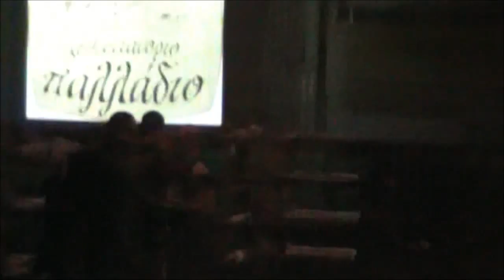Ultra Fighters Team Lazaros Stalios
Old School Fighting, Kavala 26/4/2013. Lazaros Stalios vs Giannis Papadopoulos